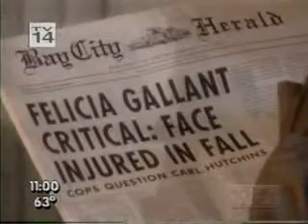Another World _ October 21 1997